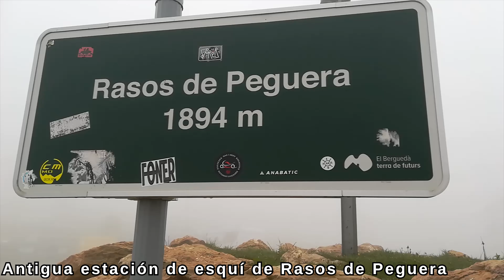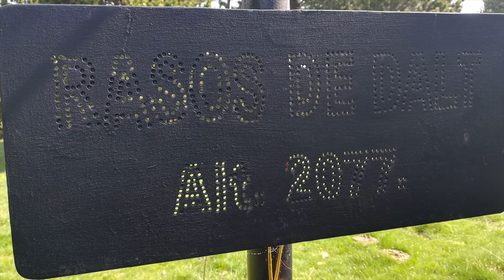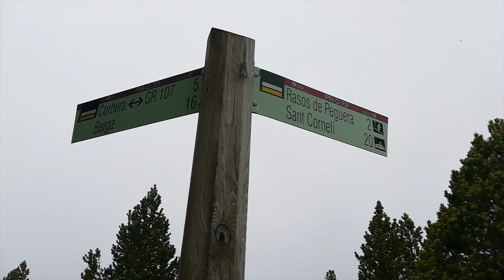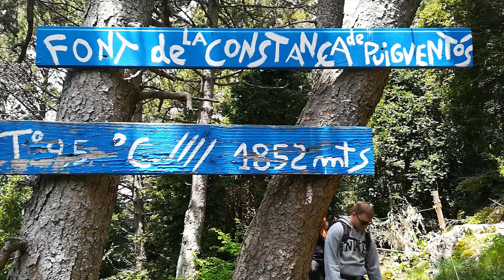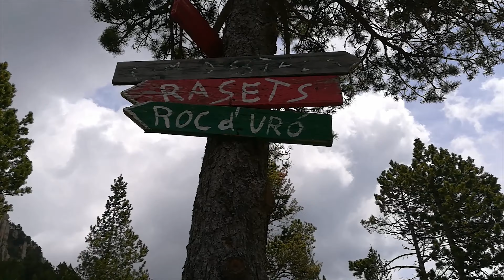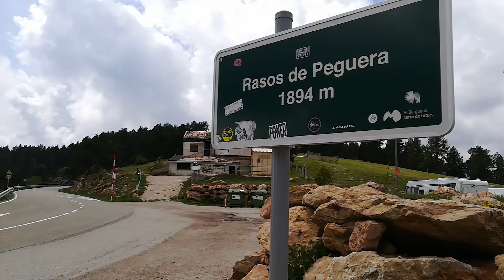🏞️ Rasos de Peguera: ⛰️ Rasos de Dalt ⛰️ Rasos de Baix ⛰️ Torreta dels Enginyers ⛰️ Cogulló d'Estela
Ruta completita que recorre la mayoría de cimas (si no todas) de la sierra de Rasos de Peguera.

La ruta comienza en el párquing de las que antes eran pistas de esquí, cerradas hace décadas por falta de nieve (cosas del cambio climático). Pillamos el camino de la entrada y lo seguimos un rato, girando a la derecha pasando al lado de unas maderas. De aquí a un pequeño "lago" y más arriba, a una especie de cráter en el que hay varias vías de escalada. El sector se llama "El Corral de Vallsabruc" si no lo miré mal.

Solo hay que seguir tirando siempre cuesta arriba hasta llegar a la cima, Rasos de Dalt (2077m). Aquí giramos en dirección sur, cruzando el collado de Creu Cabrer para llegar a la, en teoría, cima secundaria: Rasos de Baix (2058m). En esta cima hay escondido un caché, para los que practicáis el geocaching.

Más al sur y volviendo a subir se llega al pico de Torre dels Enginyers (1988m), donde hay varias antenas. Aquí las vistas mejoran bastante y puede verse el siguiente objetivo, el Cogulló d'Estela.

Problema: intentamos seguir el track y nos lleva a una zona de avencs, donde el GPS no funciona muy bien y no parece que haya camino, aunque por arriba hay fitas que parecen indicar que sí, pero te llevan a sitios donde hay que ir con cuidado para progresar. Por tanto decidimos hacer un recorte en la ruta y nos dirigimos al siguiente punto, el Pas de Puigventós. Comentar que por ahí también había algún cache, y un "Pas de l'Ós" que puede ser divertido hacer.

Una vez en Puigventós decidimos usar el camino de vuelta desde el Cogulló d'Estela y usarlo para ir y volver, ya que ese tramo es bastante más claro. Durante la bajada pasamos por la Font de la Constança de Puigventós aunque no baja demasiada.

La última subida al Cogulló d'Estela (1870m) va por un camino algo estrecho, con alguna grimpada fácil y un tramo con cuerda. Fácil de hacer pero con algo de mal royo por algun trozo algo expuesto.

Hacemos cima y volvemos al Pas de Puigventós, haciendo una parada entre medio para comer. Bajando un poco más se llega a una pista que nos lleva directos al párquing del principio.

✅ Si crees que estoy muy delgado, puedes invitarme a unas bravas con Brave o con algún token BEP20 que te sobre en 0xD913D7816af82f110776a0A4eA380F05919B7925.